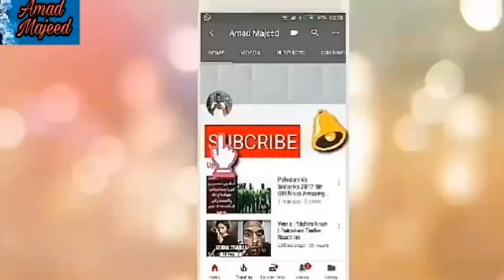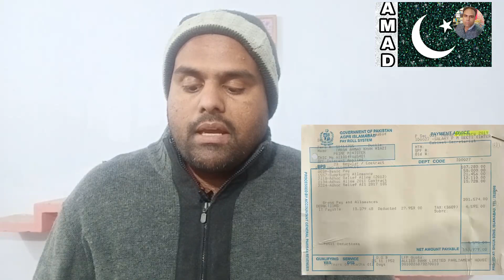What is Pm Imran Khan salary Per Month , How Much salary Imran khan is Getting Per Month ,